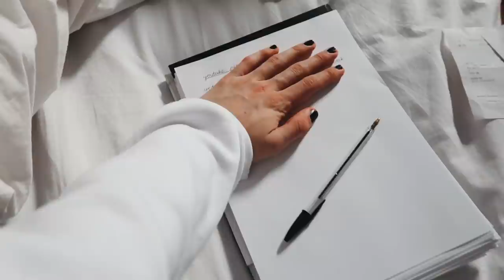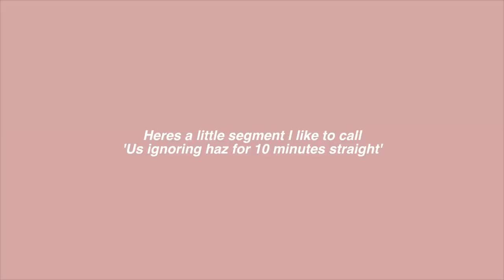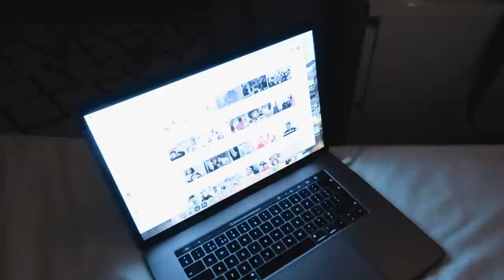i cant believe we booked this!! (trip away with the girlies)